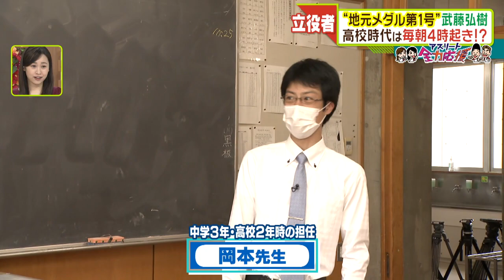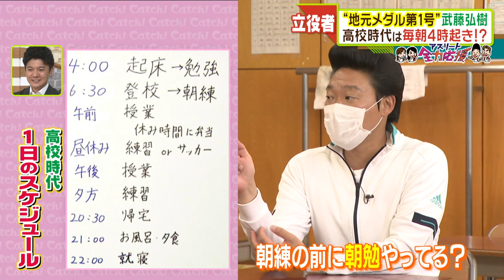”地元メダル第1号” アーチェリー武藤弘樹選手 みやぞんが知る銅メダル立役者の"スゴさ"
アーチェリー男子団体銅メダル獲得！
プレッシャーのかかる最後の１本をど真ん中に決め日本初の銅メダルに導いたのは、愛知県あま市出身・武藤弘樹選手！地元メダル第1号です！

中京テレビアスリート応援団のみやぞんさんが武藤選手の素顔を探っていました！高校時代は毎朝４時起き!?

みやぞんさんが知る銅メダルの立役者・武藤選手の"スゴさ"とは･･･
（キャッチ！　2021年7月28日放送）